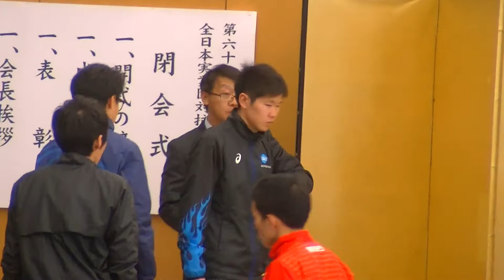2018 1/1 ニューイヤー駅伝 閉会式 （第62回日本実業団対抗駅伝競走大会）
2018 1/1 ニューイヤー駅伝　閉会式
（第62回日本実業団対抗駅伝競走大会）